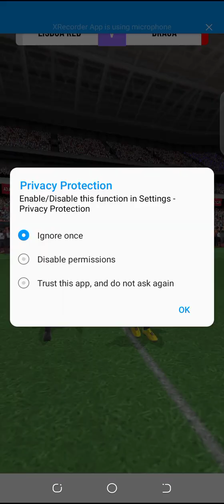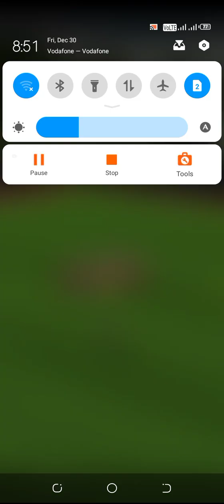I am playing football with my team